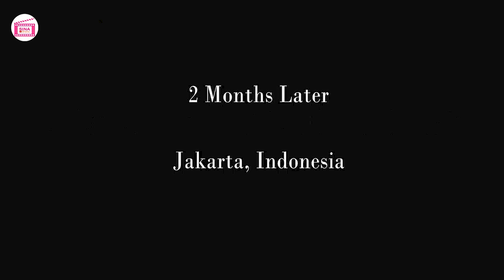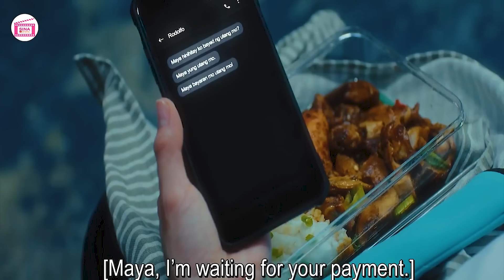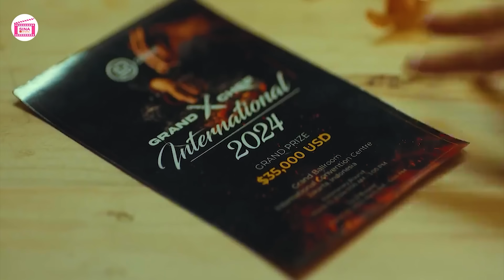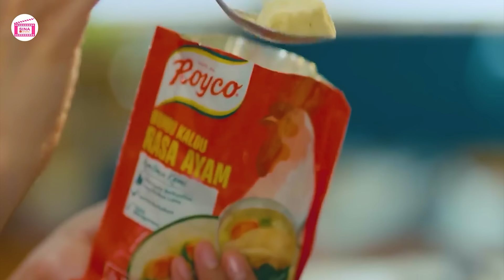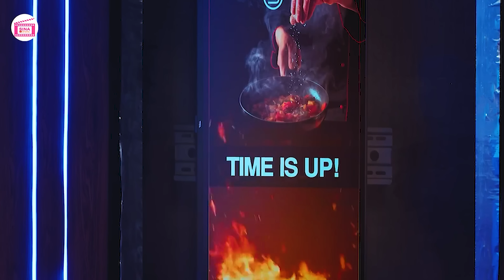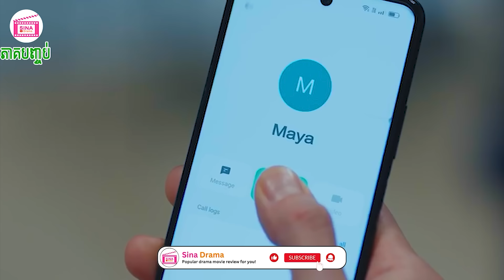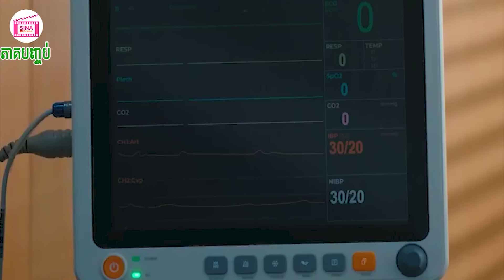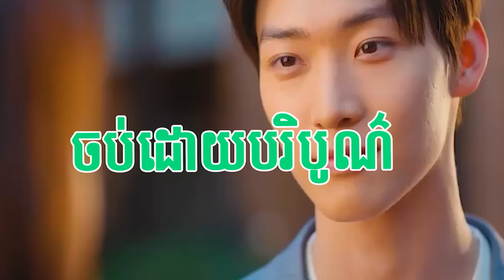កូនកាំបិតលាក់បេះដូង មួយរឿងពេញ | សម្រាយរឿង | Movie Review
[ Secret Ingredient (2024)]
Director: Jo Young Kwang
Native Title: 비밀 재료